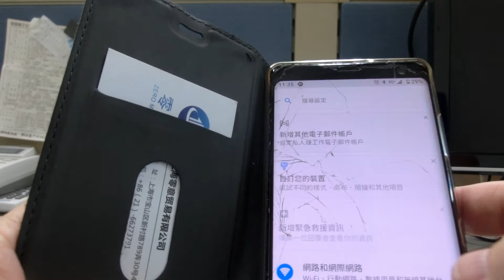A-1447K Wireless Audio Transmitter / Receiver Kit Demo Part-2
Audio Interface:
Audio Source to Wireless Audio Transmitter: wired and Bluetooth V4.2
Wireless Audio Transmitter Wireless Audio Receiver: Radio Frequency

Audio Quality:
PurePath (TM)  Wireless
APTX

Conclusion: Best to have